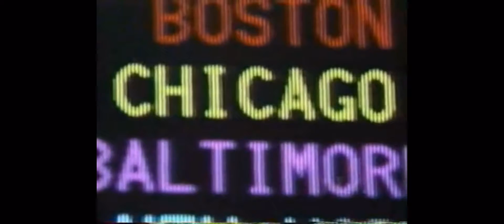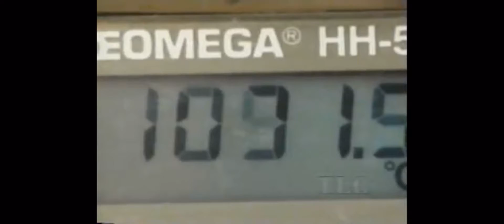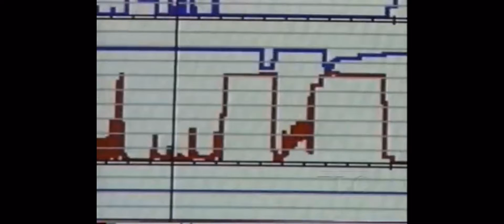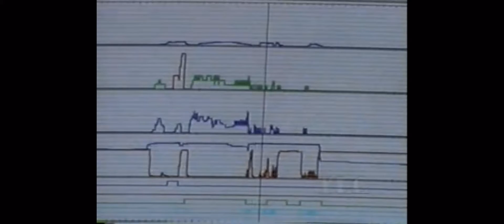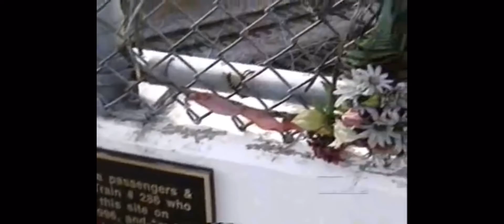1996 Silver Spring Maryland Train Collision (Why trains crash)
Two days after Valentine’s Day on February 16 of 1996 MARC Train No #286 was commuter train in push\pull mode with single decker cars. cab car 7752 was leading and gp39h-2 73 was pushing 20 passenger on board and a crew of 7 ready to return home. At the same time Amtrak’s capital limited was heading westbound to Chicago with f40phr 255 and p40dc 811. 164 passengers and 12 crew members. Both trains were face to face and the capital limited was going to go on track 1 so the Marc train would pass it safely and they were going to meet at Georgetown Maryland crossover with a Csx waiting but the Marc train was supposed to wait at Kensington but it ignores and it’s a mystery to this day. the trains were at 40 mph and collided with the capital limited on the rear of the lead loco 11 people parishes in the crash and the fatalities were all in the Marc train itself and the fuel
From the f40phr leaks into the the Marc train and the windows when people were escaping using windows. Now f40phr was scrapped but p40dc 811 stayed perfect but is not here to this day. Now national transportation safety board is now trying to find why the Marc engineer disobey the signal. And hopefully a crash like this never happeneds again!